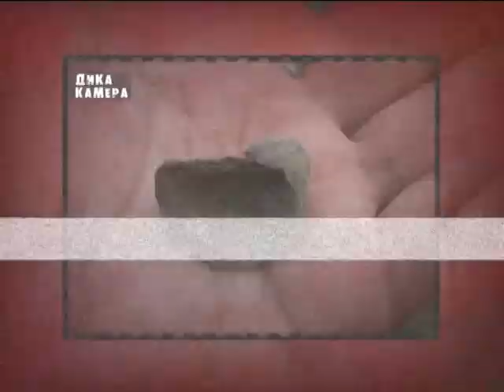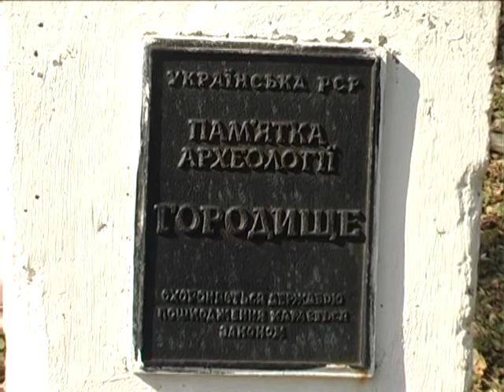20.12.17 Звичайне диво підсумкова